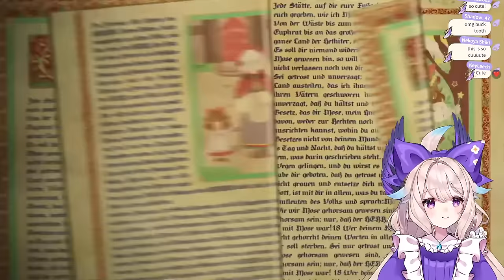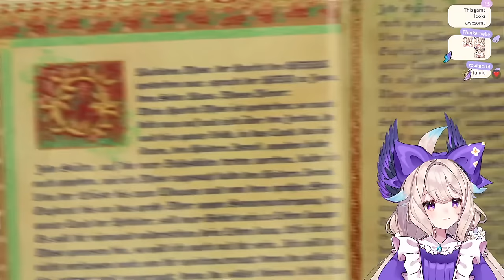【Little Goody Two Shoes】 🩰✨ 【NIJISANJI EN | Enna Alouette】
_ If you'd like to support me !! _

_ Tags _
🕊 General

Ethyria ♡